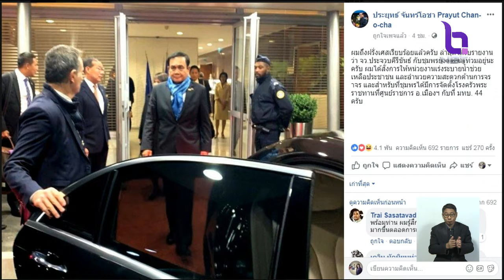นายกฯ กำชับทุกหน่วยงานดูแลผู้ประสบภัยน้ำท่วมภาคใต้เต็มที่ ห้ามเพิกเฉย